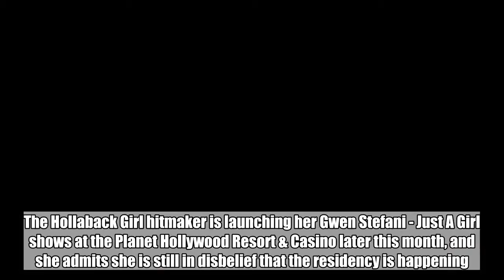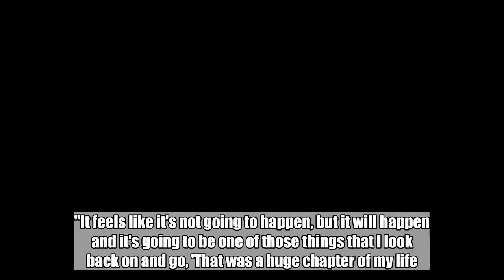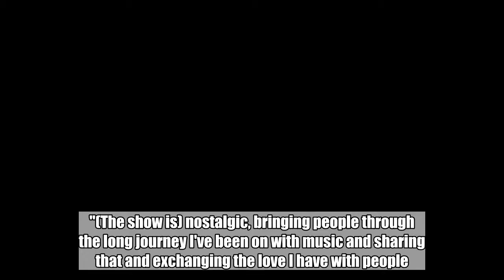Gwen Stefani in 'Panic Mode' Ahead of Las Vegas Residency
'That was a huge chapter of my life,' the 'Hollaback Girl' singer shares, adding that it's an honor to have the her own residency.  Jun 12, 2018  AceShowbiz - Gwen Stefani is in "panic mode" as she prepares for her Las Vegas residency.   The Hollaback Girl hitmaker is launching her Gwen Stefani - Just A Girl shows at the Planet Hollywood Resort & Casino later this month, and she admits she is still in disbelief that the residency is happening.  "I'm still in the panic mode of rehearsals," she tells U.S. news programme Entertainment Tonight. "It feels like it's not going to happen, but it will happen and it's going to be one of those things that I look back on and go, 'That was a huge chapter of my life.' So, I'm very excited, I'm very honoured."   And although Stefani is a bit nervous about the upcoming concerts, she insists the residency came at the perfect time in her career.   "I feel like it's the kind of show that I'd never be able to do until this point in my life," she says. "(The show is) nostalgic, bringing people through the long journey I've been on with music and sharing that and exchanging the love I have with people. It's really just that same journey again, but in a new Vegas-y way."  Related Posts   Jun 12, 2018  Gwen Stefani in 'Panic Mode' Ahead of Las Vegas Residency   Jun 4, 2018  Inside Gwen Stefani and Blake Shelton's Date at Friend's Wedding  Jun 2, 2018  Gwen Stefani Plays Surprise Performance at Pink's Los Angeles Show  May 22, 2018  Gwen Stefani Chooses Jennifer Lopez's Stylists for Las Vegas Costumes  May 21, 2018  Is Gwen Stefani Teasing Retirement From Singing Career?